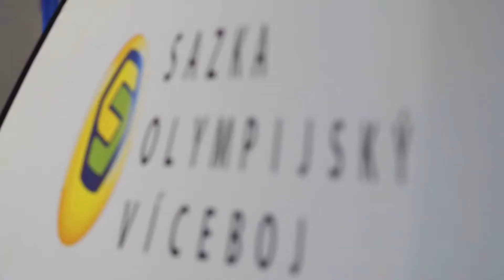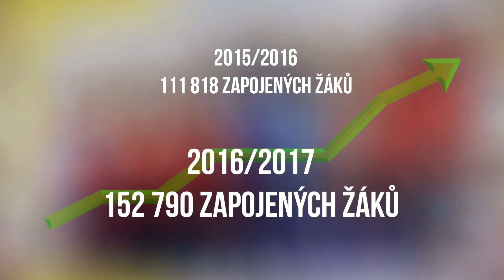Sazka Olympijský víceboj 2016/2017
Jak proběhl uplynulý ročník Sazka Olympijského víceboje? Nekonečno emocí a skvělých zážitků vám připomene naše video.